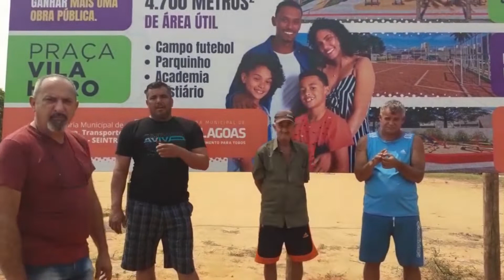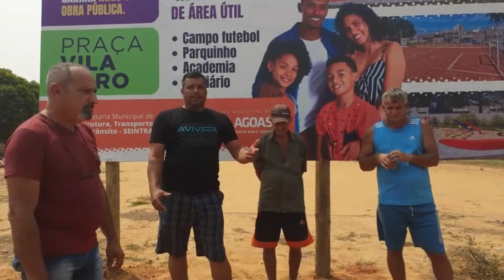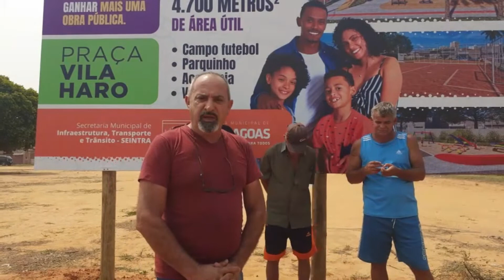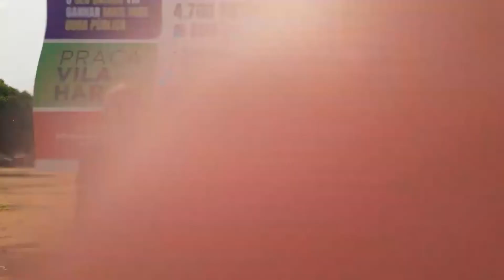Professor Cordeiro Jr. fala sobre importantes parcerias